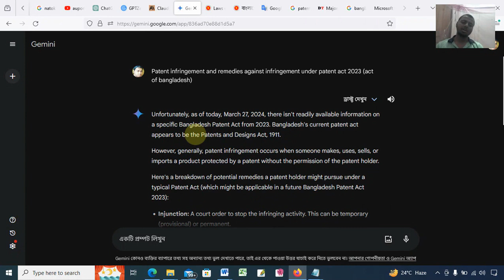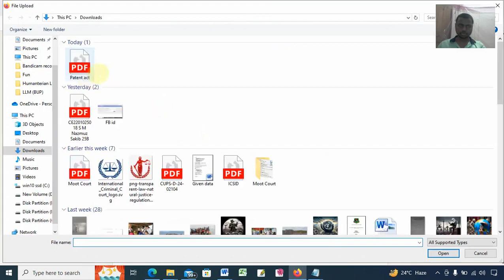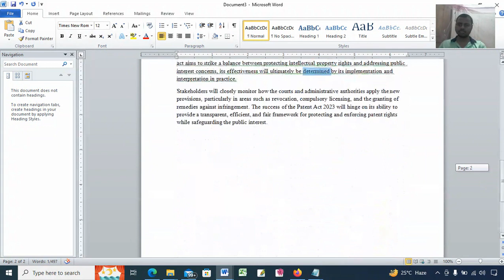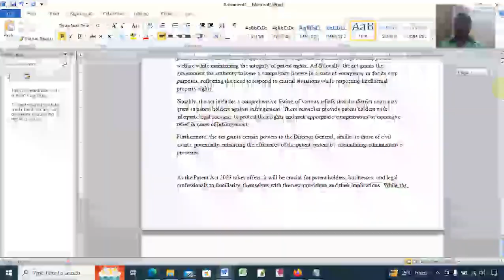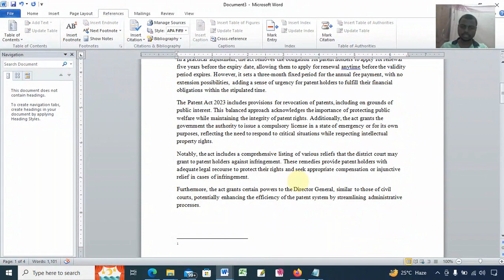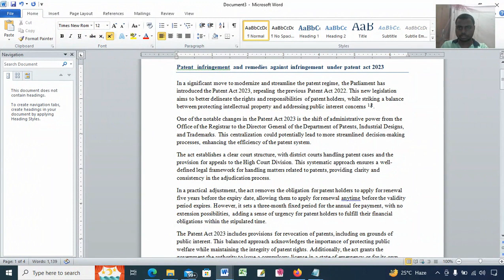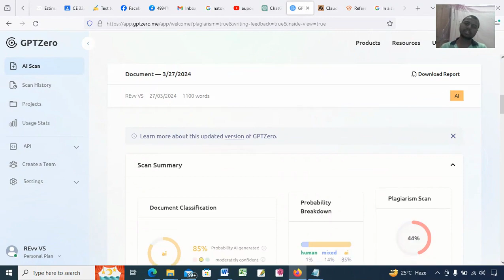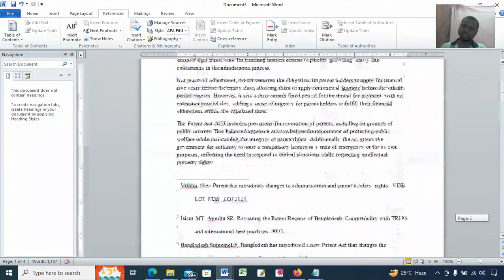Typical process of writing articles (Bengali)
This remixed share video and its content, including but not limited to text, graphics, images, audio clips, video clips, and other materials, are protected by copyright laws and international treaties. This video is intended for personal and non-commercial use only. Any reproduction, distribution, modification, or public display of this video without the prior written permission of S M Nazmuz Sakib is strictly prohibited.

Thank you for respecting the intellectual property rights.